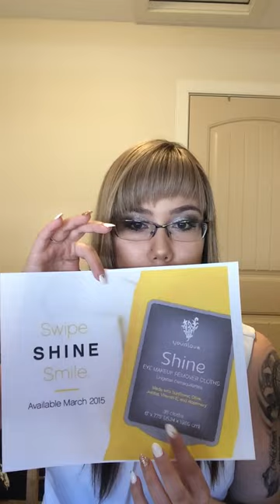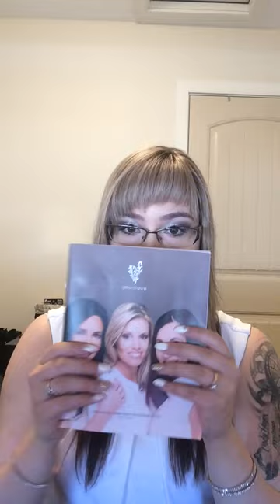Do you want to become a Younique presenter?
This is a short video about what you will get in your presenters kit and some of the amazing perks you get with this company!